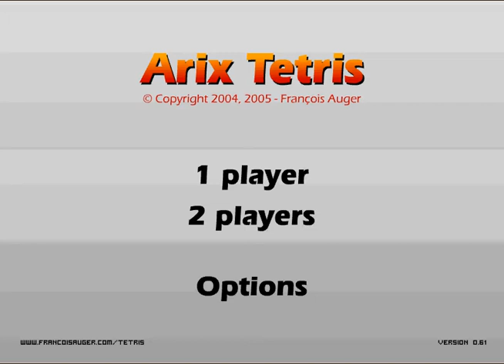Tetris Oyunu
Klasik tetris oyununu iki kişilik oynayabilirsiniz. Hemen size rakip bir arkadaşınızı çağırın.